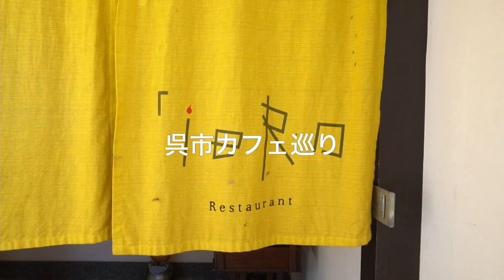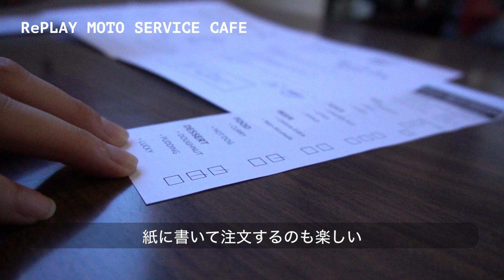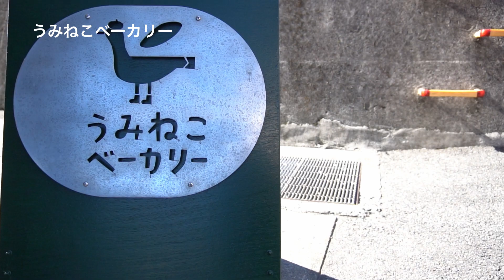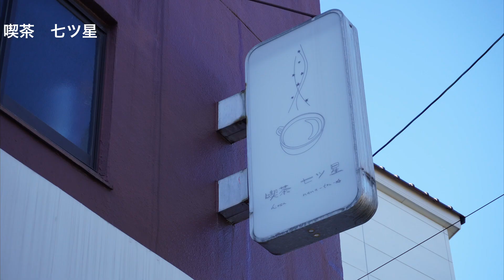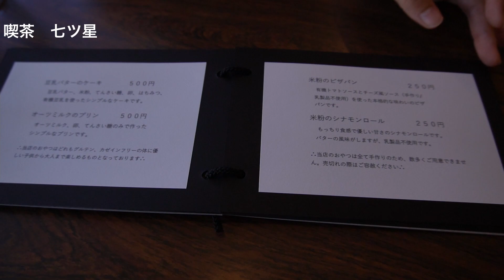【広島カフェ巡り】呉市 JR呉線 呉駅・吉浦駅・新広駅